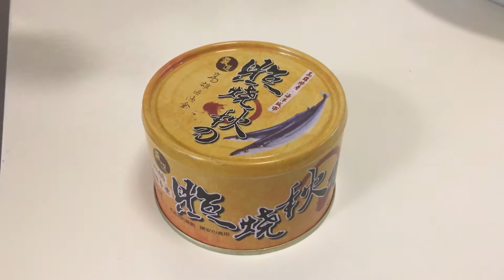開箱分享 照燒秋刀魚罐頭🥫